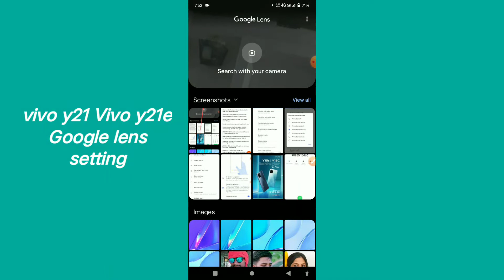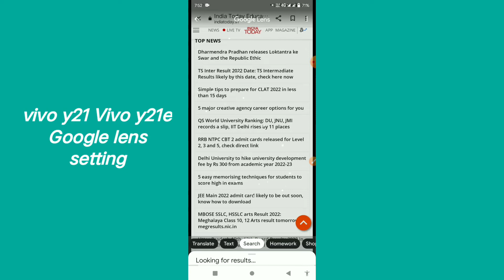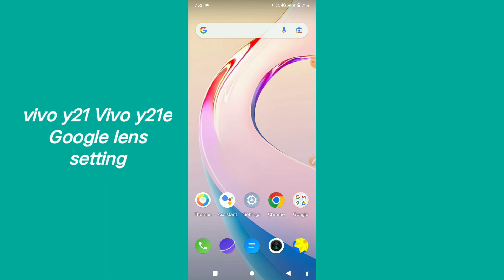Vivo y21 Vivo y21e Google lens setting tips and tricks